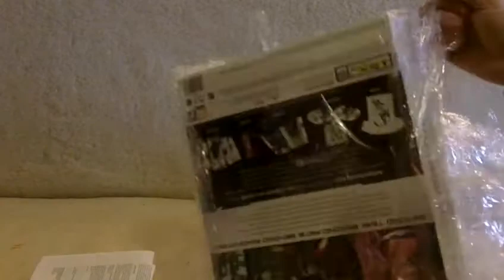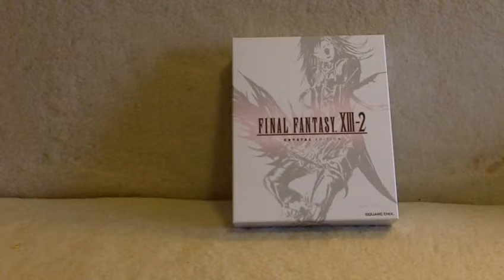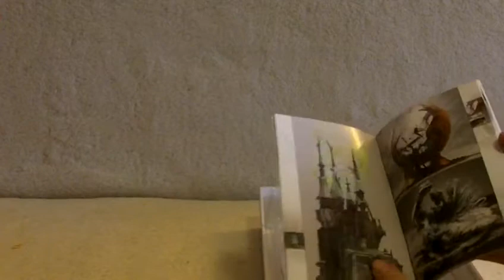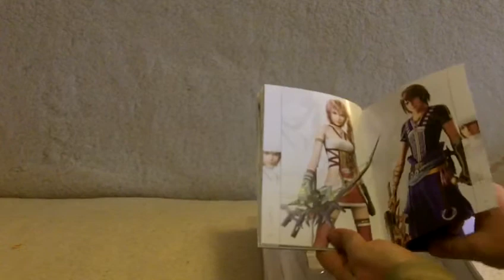Rozpakowywanie Final Fantasy XIII - 2 Crystal Edition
Filmik z rozpakowywania FFXIII - 2 CE